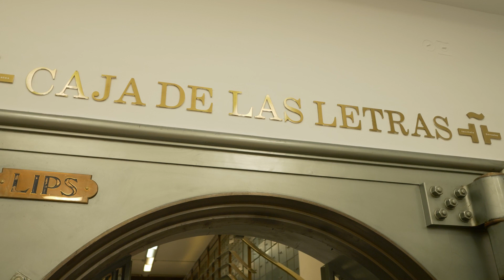Dimas Prychyslyy, Monika Zgustova y Miguel Gane Alejarse de la lengua madre para escribir en español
El escritor de origen ucraniano Dimas Prychyslyy, la autora nacida en Praga, Monika Zgustova, y el poeta nacido en Rumanía, Miguel Gane, poseen las lenguas madre de sus respectivos países de nacimiento, pero escriben en español. Los tres nos hablaron en Festival Eñe de las dificultades y liberaciones que supone apartar la lengua madre y adoptar otra. La conversación sucedió en el Instituto Cervantes de Madrid y estuvo moderada por Jesús García Calero, director de ABC Cultural.